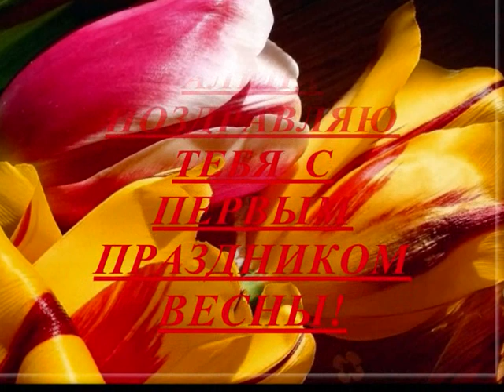Дочке на 8 марта